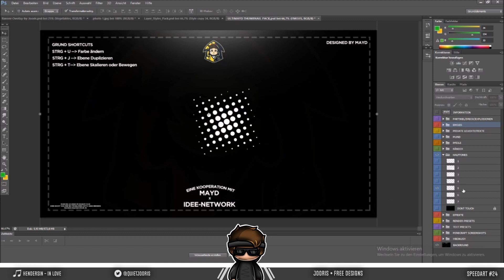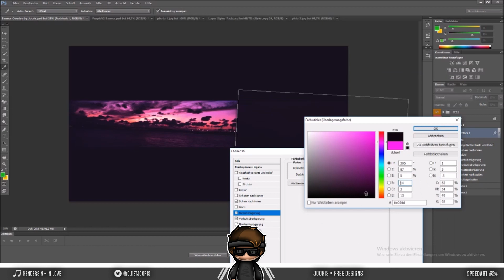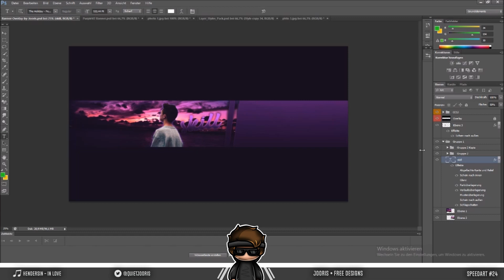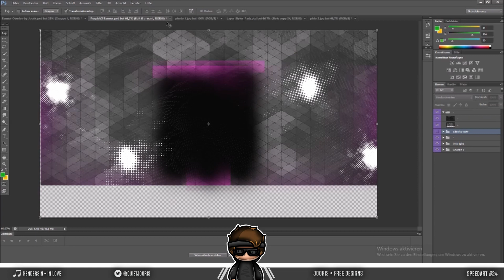Banner für skill_too | Speedart #24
✘Öffne die Beschreibung für weitere Informationen✘

🛰️Hier könnt ihr mit mir reden: Tuberuniverse.net  (TS)

🛒Ihr habt interesse an einem Free Design?

✏️ Schreibe mir ein Kommentar , wie ich dich erreichen kann!

🚶‍♂️Bye.